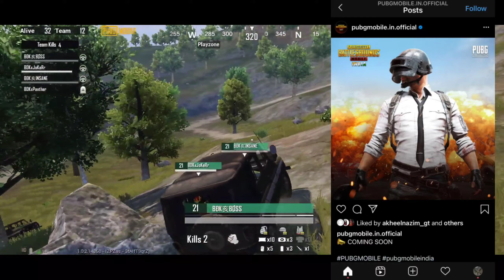PUBG IS BACK...FULL ON FULL PEVER..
SO GUYS OUR WAITING IS ALMOST OVER...
PUBG IS COMING BACK.